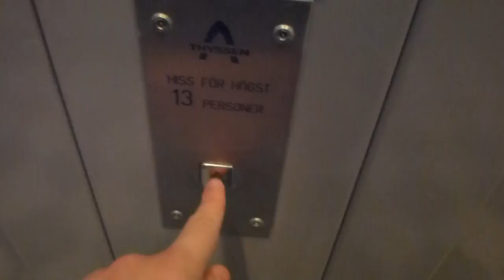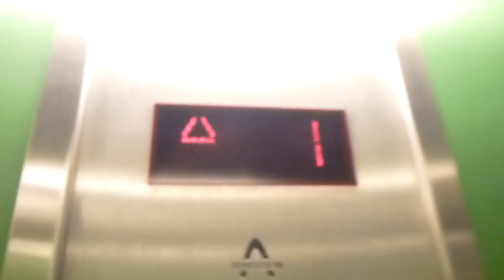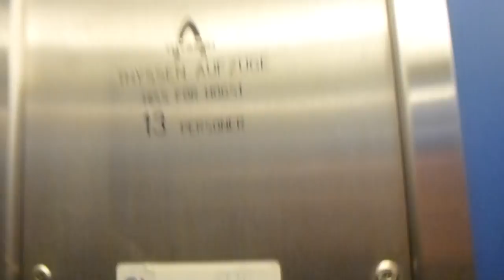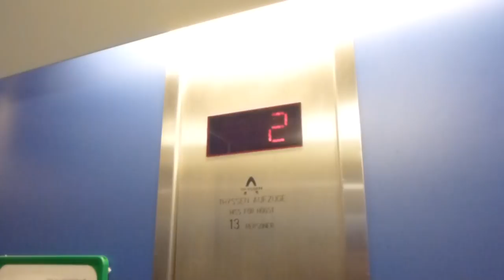Another Thyssen Elevators @ Löjtnantsgatan 21